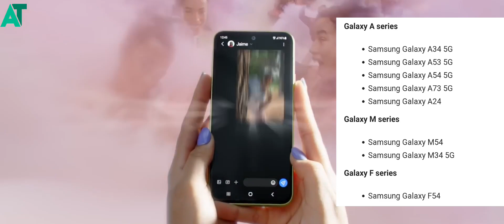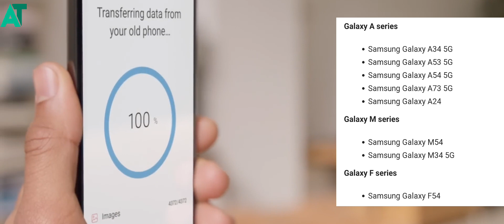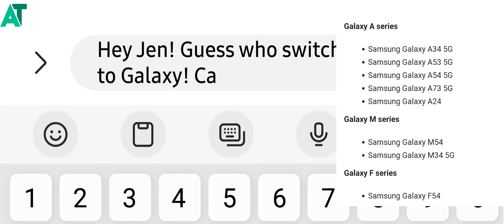Samsung Android 14 new update list new device added🔥🔥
दोस्तों आपको हमारी वीडियो पसंद आई है तो सब्सक्राइब करना ना भूले और घंटा🔔 बजा दे ताकि आप हमारी वीडियो सबसे पहले देख सकें और इस वीडियो को लाइक👍 जरुर कीजिए आपके लाइक करने से हमें मोटिवेशन मिलता है।

《《《《《ANDROID TECH 》》》》》

《《《《《ANDROID TECH 》》》》》